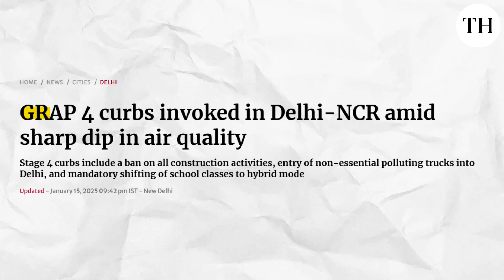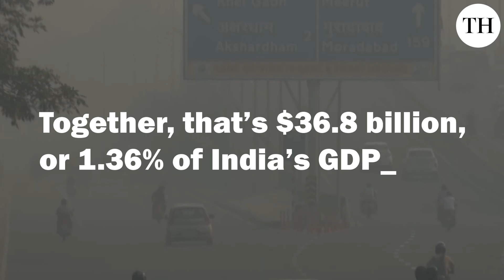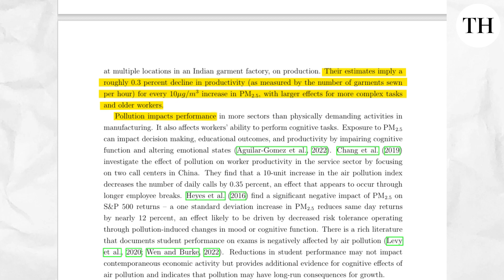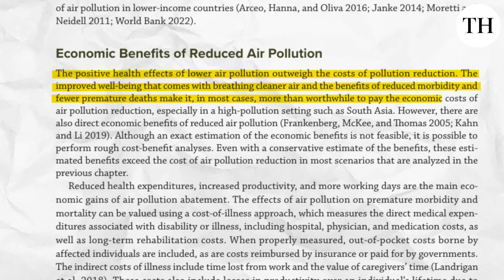How does Delhi’s smog affect the climate and the economy?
A working paper by the World Bank highlights that pollution impacts productivity, especially in physically demanding sectors like manufacturing. Beyond this, pollution reduces cognitive abilities, decision-making capacity, and educational outcomes.

According to a World Bank blog, in 2019, India faced economic losses of $28.8 billion due to lost output from premature deaths and $8 billion from morbidity—both attributed to air pollution. Together, that’s $36.8 billion, or 1.36% of India’s GDP.

How much has pollution cost Delhi economically?